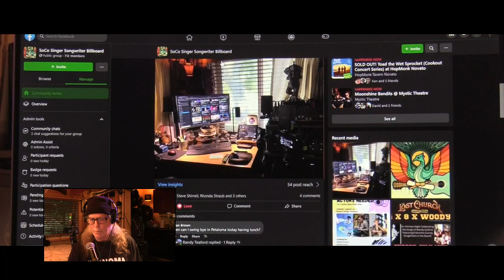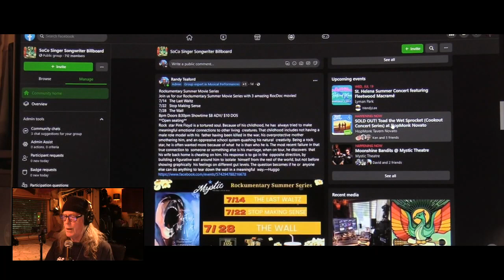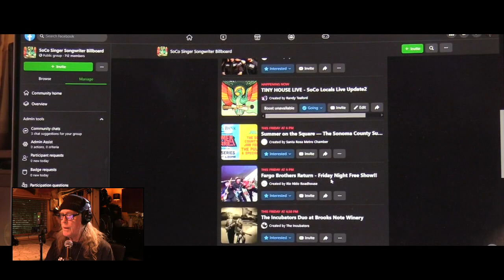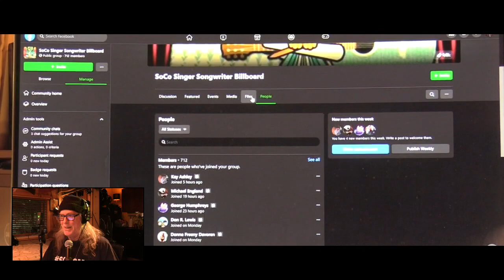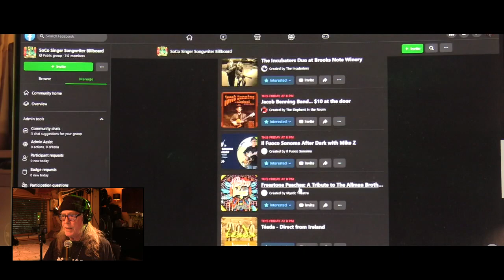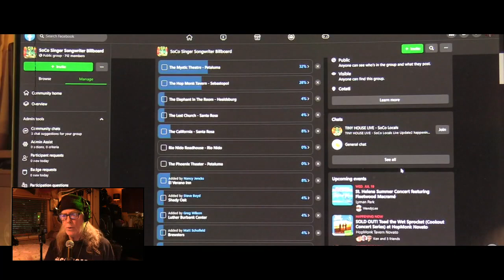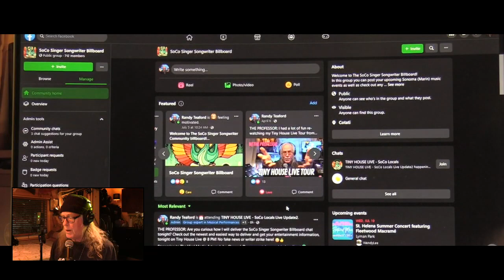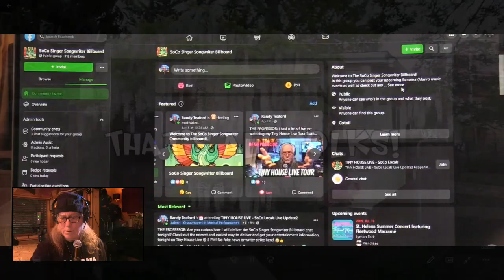Tiny House Live - SoCo SSB Infomercial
A 30 minute infomercial on the SoCo Singer Songwriter Billboard 7/19/23